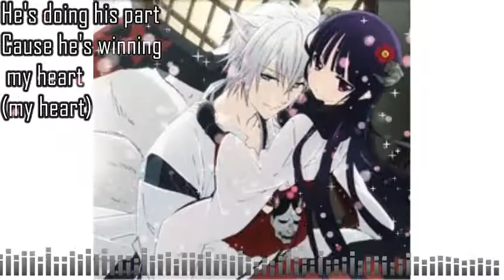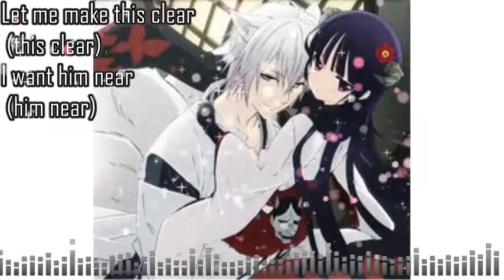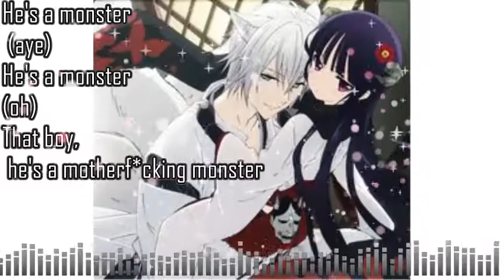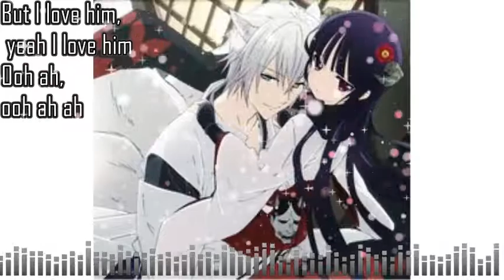❤Nightcore - Monster - Lyrics❤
This is a fan made version. xD